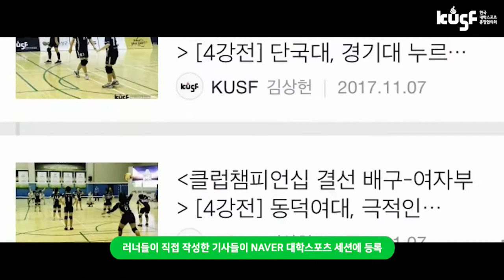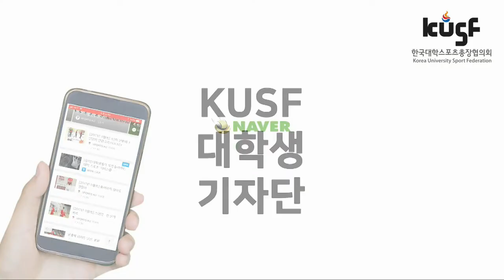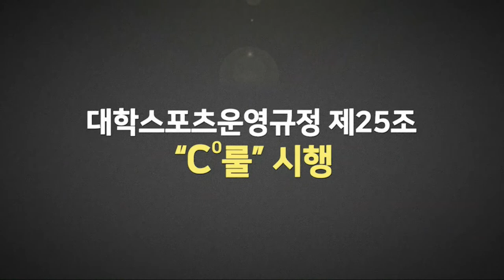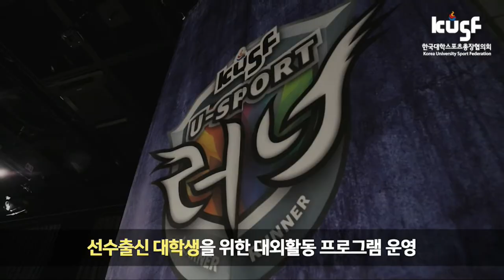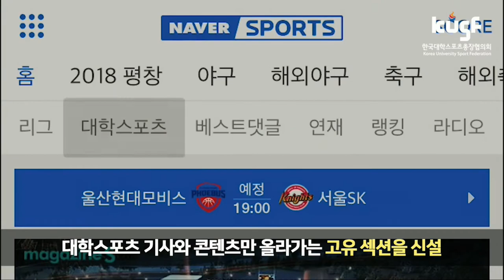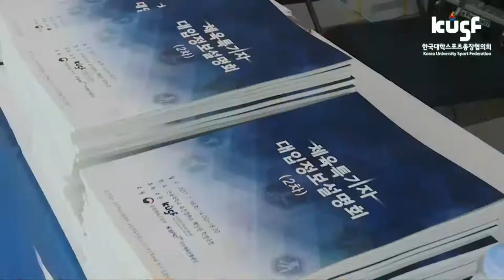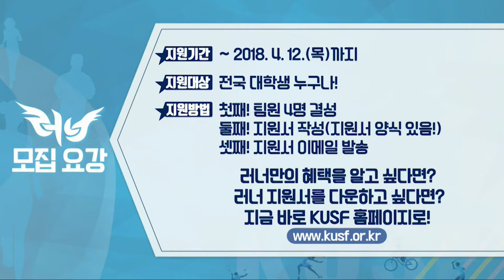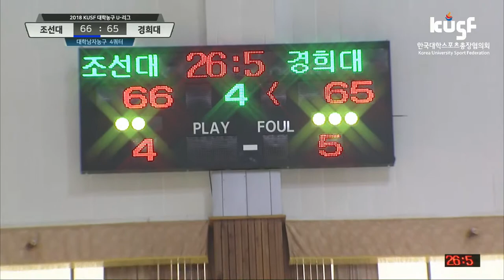[2018 KUSF 대학농구 U-리그] 조선대vs경희대 다시보기_180403